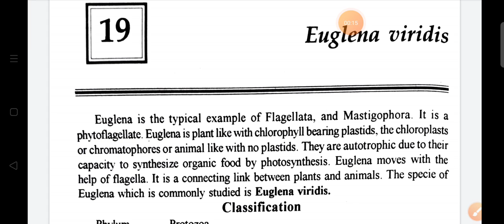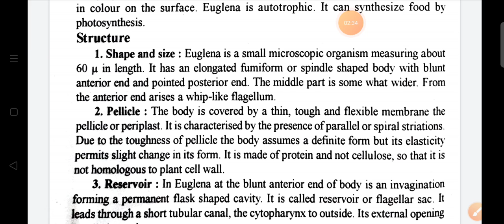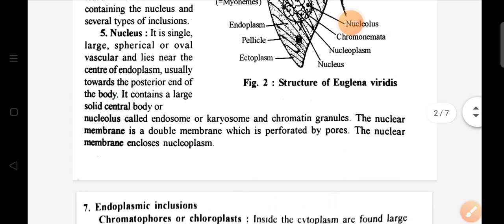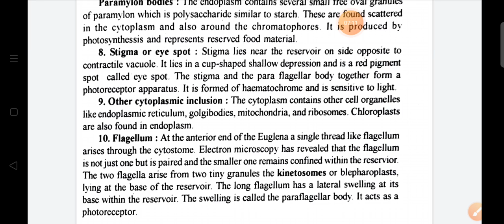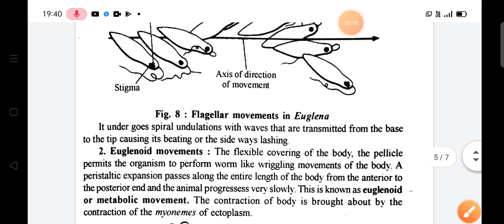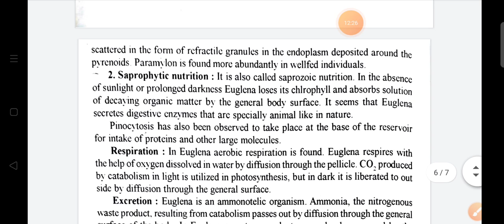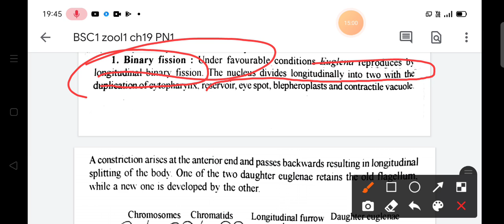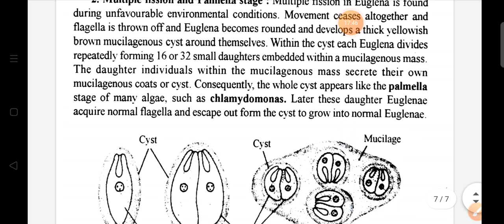BSC1 zool1 ch19 V1